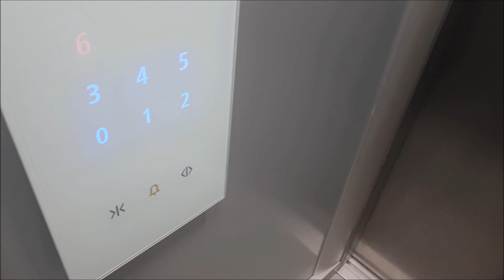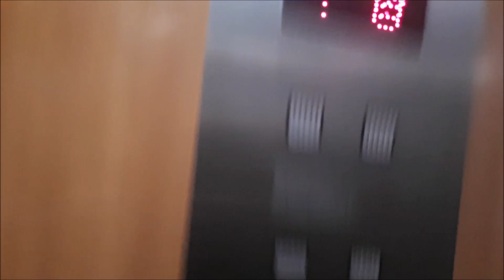Schindler 3300 MRL, 3x Zremb osiedlowy, ulica Ciołkowskiego 3 D, E, F, G, Gdańsk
Nagrane 23.06.19, 25.08.19
Rok produkcji Schindler 2019